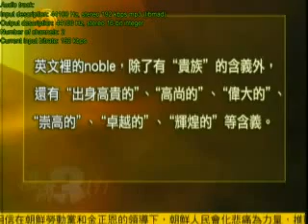2011 12 19锵锵三人行A 英国贵族学校教育重"忆苦思甜"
嘉 宾：马家辉
简　介：贵族最初指的是奴隶制社会和封建社会中，因权力、财产高於其他阶级而形成的上层阶级。包括军事贵族、世俗贵族、宗教贵族。经过演变，贵族制度在一些国家延续下来，形成了稳定的贵族阶级。与平民阶级相比，贵族阶级享有更多的特权，拥有更大的政治权利。